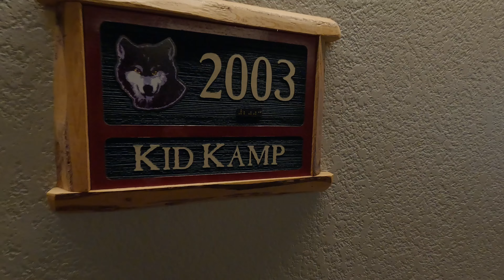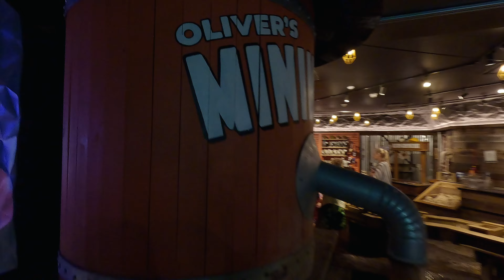Short Staycation at the Great Wolf Lodge